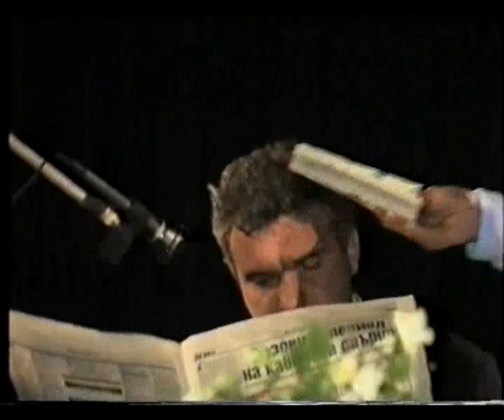Гергьовден 1998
Концерт на самодейци от Читалище "П.Р.Славейков" гр.Гулянци. Оператор Никола Андреев.